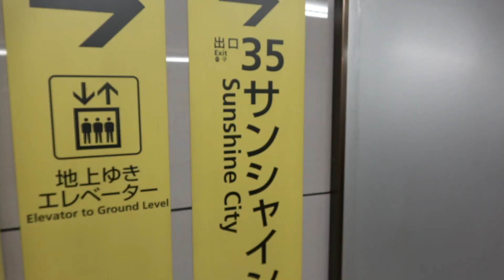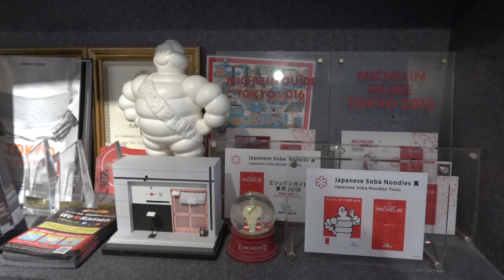RAMEN japonés ESTRELLA MICHELÍN MÁS BARATO del MUNDO | Guía de Japón #78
Si te preguntas qué comer y dónde comer en Japón concretamente en Tokio, en el vídeo gastronómico de hoy te llevamos a un restaurante estrella michelín en Japón especializado en Ramen. En dos meses viajando por Japón hemos probado mucho ramen distinto y hoy toca explorar el que dicen que es el mejor de Japón, el mejor del país nipón. Encima no es para nada caro, una experiencia que no puedes perderte. Va a ser una de las mejores sorpresas gastronómicas del viaje a Japón y no te la puedes perder.

► Ayúdanos a seguir creando contenido.